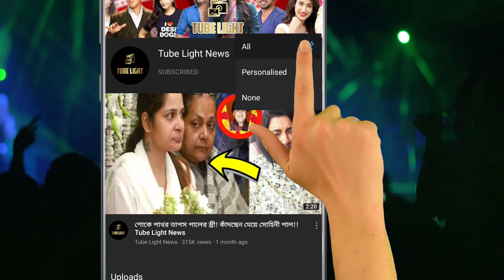রাজের প্রাক্তন প্রেমিকা মিমি একি বললো শুভশ্রীকে নিয়ে ! আমি চাই রাজ ‍শুভশ্রীকে নিয়ে ভালো থাকুক !